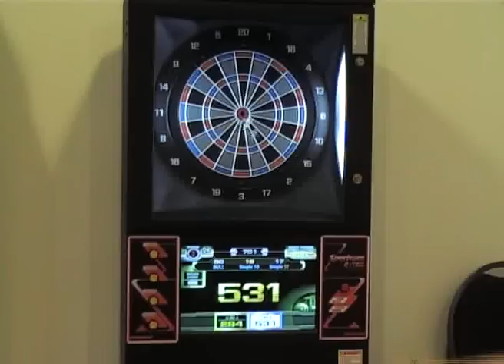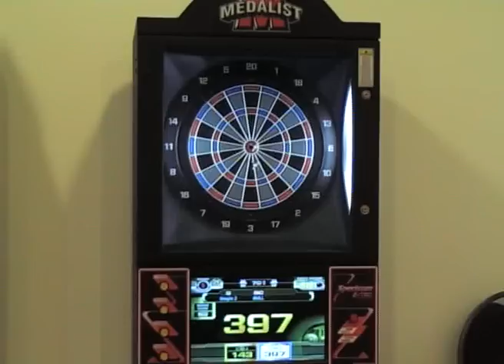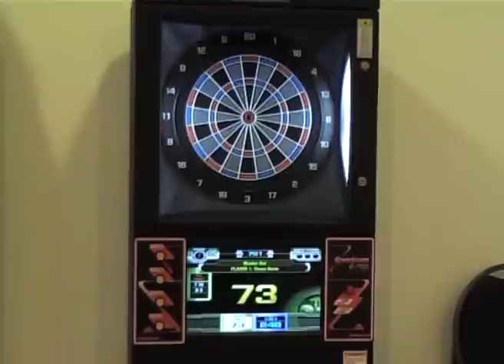Paul Lim and Vladimir Andersen play 701 at Foodexpo 2010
Paul Lim (USA) and Vladimir Andersen (Denmark) play a game of 701 on the Medalist Spectrum electronic dartboard at the stand of Mangu A/S at Foodexpo 2010 in Herning (Denmark)